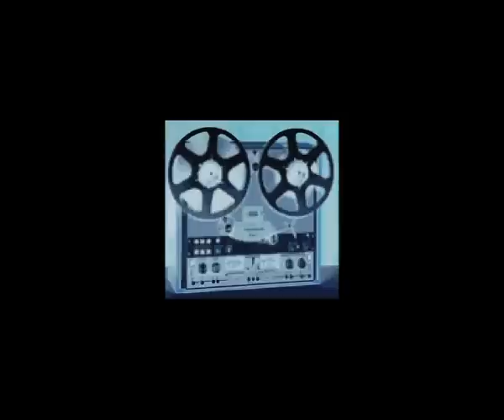cranium pie - mothership jam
jamming through ideas for a new track - mothership